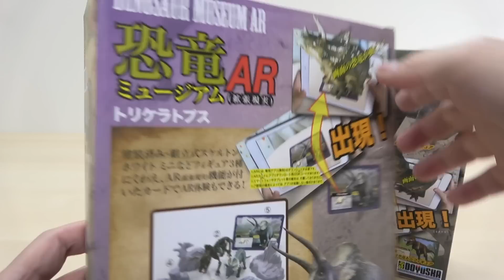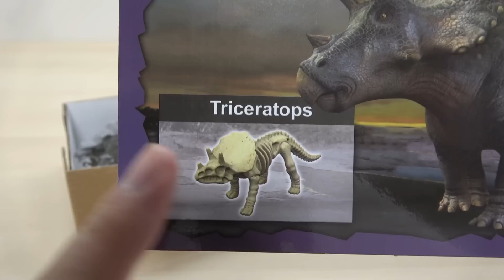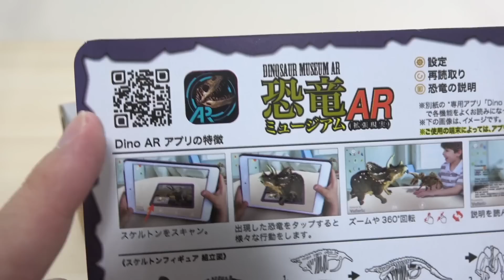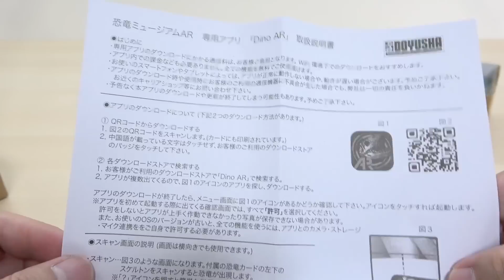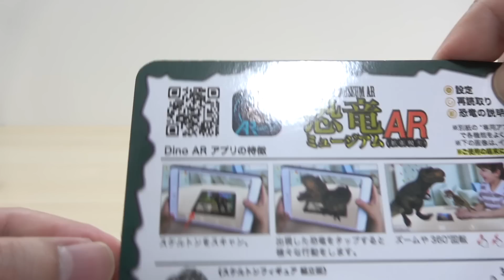まさかのAR体験出来ない!? 恐竜ミュージアムAR ティラノサウルス & トリケラトプス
恐竜が画面に飛び出すAR体験が出来るはずが、専用アプリがダウンロード出来なくて残念ながら体験出来ませんでした。
彩色済みの恐竜フィギュアに骨格フィギュア,情景パーツも付いてる豪華セットでした。